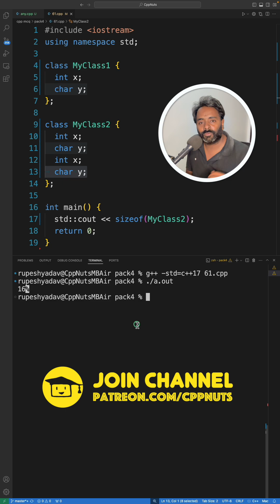Calculate size of class In C++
Here we will learn how to calculate the sizeof a class In C++ ?

Actually most of the people know how to calculate it but when some tricky question comes then we are stuck.

So let's see how to solve it.